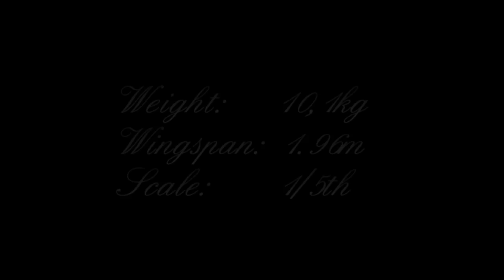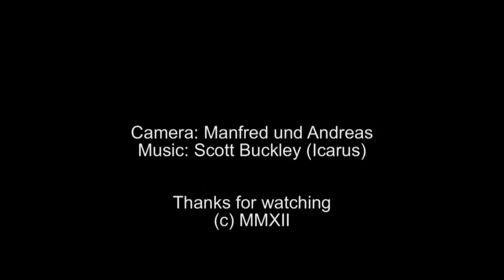Radial powered 1/5th scale Stearman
Two flights with my Staufenbiel PT-17 Stearman. Powerplant is a P.H. FS400AR Radial  with 64cc. Brilliant combination.